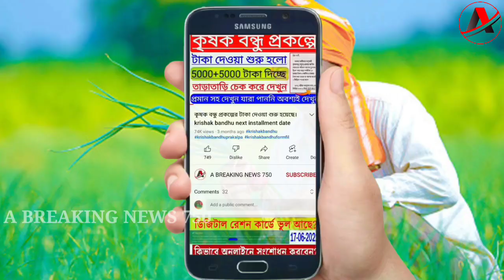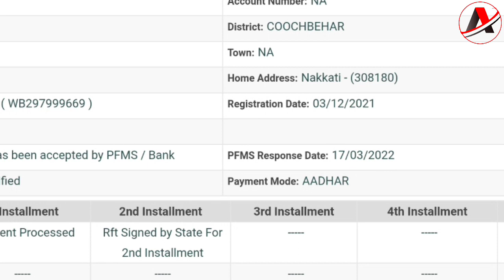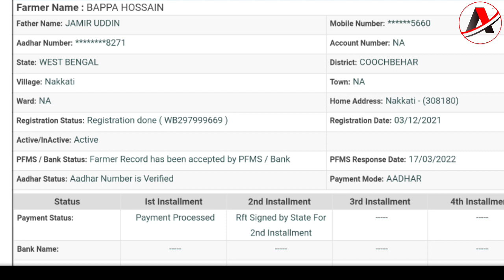Good News: PM Kisan installment received today payment processed & rft signed by state || pmkisan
pm kisan 11th installment received
pm kisan 2000/4000/8000 amount
pm kisan good news
pm kian amount received bank
pm kisan kist
pm kishan
pm kisan amount credited bank.
pm kisan amount received today bank account.